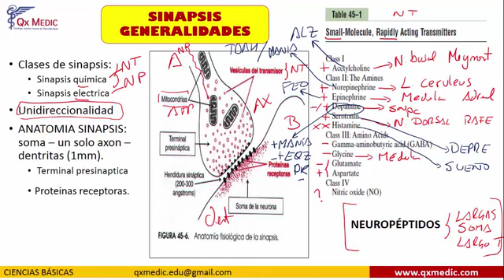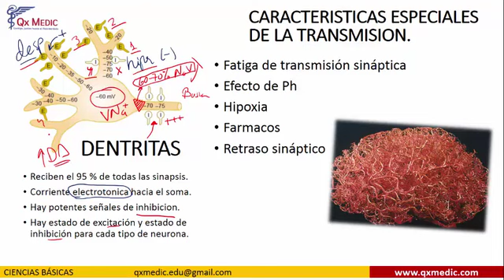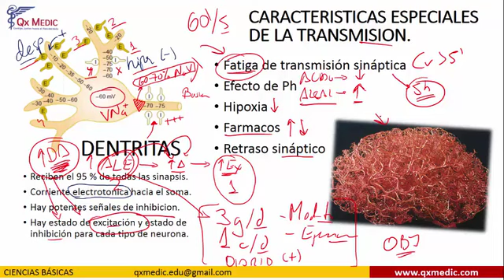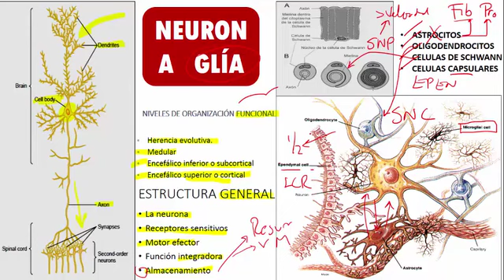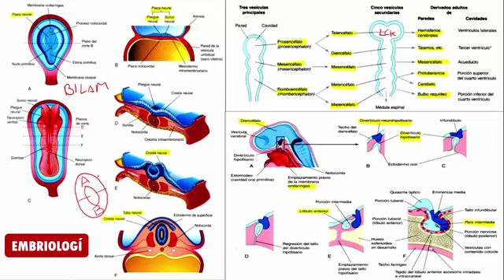RM CCBB NEUROLOGIA RESUMEN PARTE 2